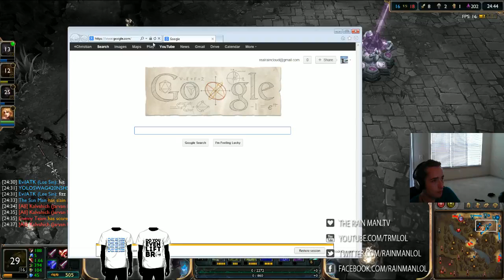The Rain Man - Twitch top lane (Diamond l)